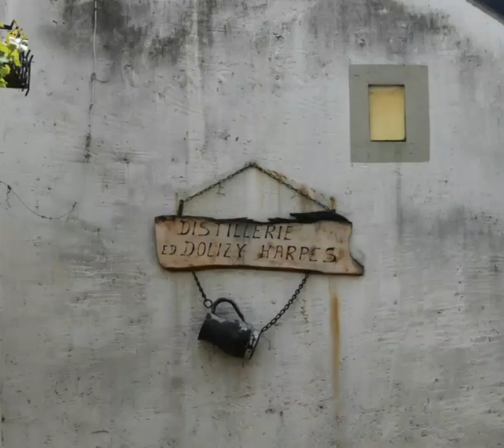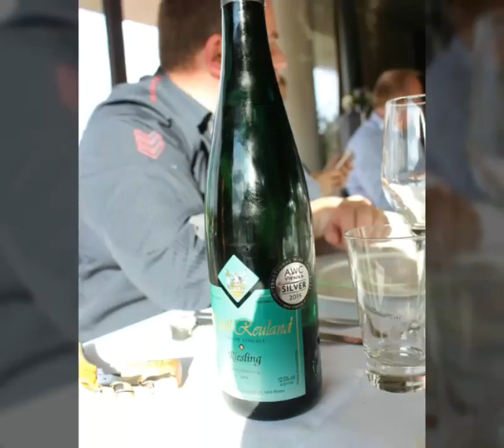20160514 Heute: Kräuterwanderung und Weinverkostung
Freue mich auf eure Daumen!